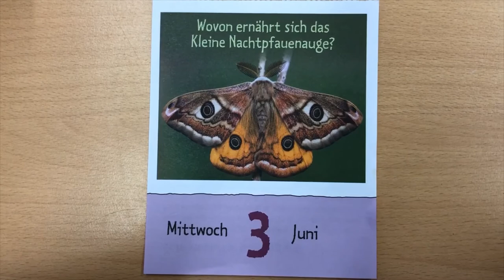Lösung des Tagesrätsels: Das kleine Nachtpfauenauge